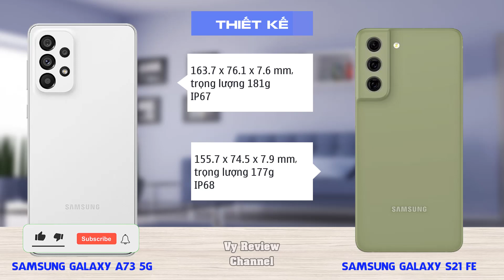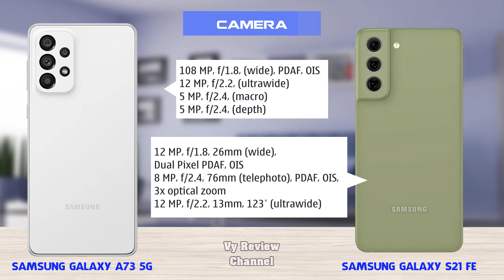So sánh cấu hình Samsung Galaxy A73 5G với Samsung Galaxy S21 FE 5G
[HOANG HA] Điện thoại di động Samsung Galaxy S21 FE 8/128 - Chính hãng
[HOANG HA] Điện thoại di động Samsung Galaxy S20 FE 256GB - Chính hãng
[HOANG HA] Điện thoại di động Samsung Galaxy A73 5G